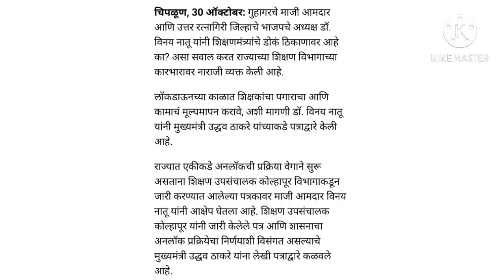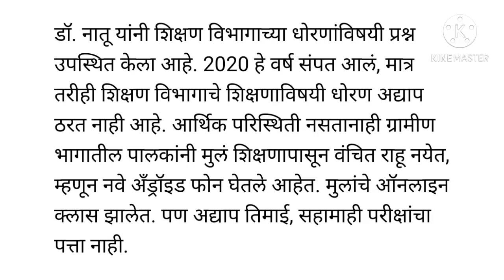मोठी बातमी/शिक्षण विभागाच्या नवीन GR बाबत/थेट मुख्यमंत्र्यांना पत्र/शिक्षकांच्या कामाचे मूल्यमापन ?